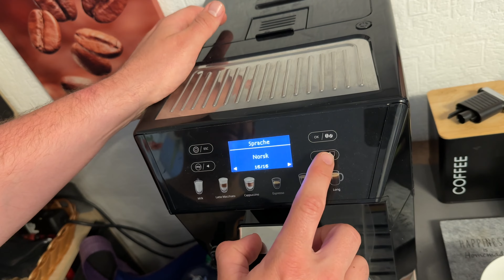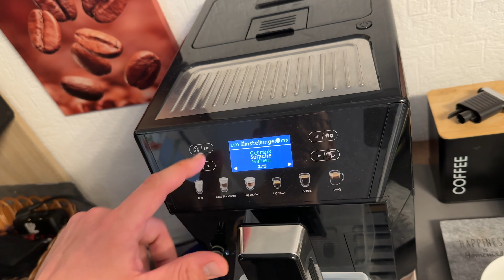Kaffeevollautomat Sprache im System ändern De'Longhi Eletta Evo ECAM 46.860.B Anleitung